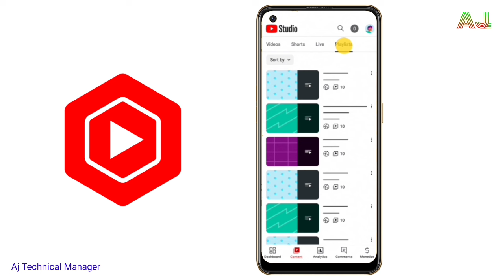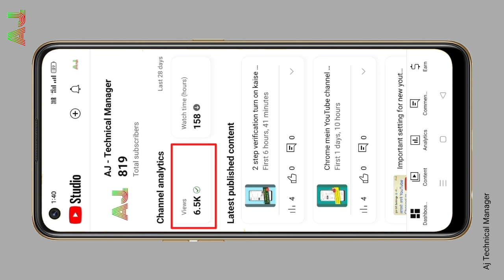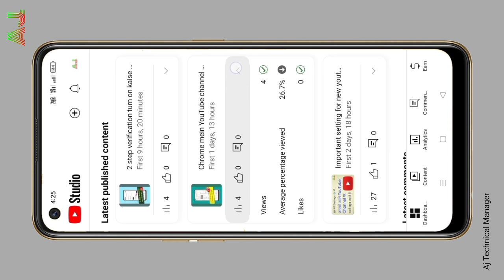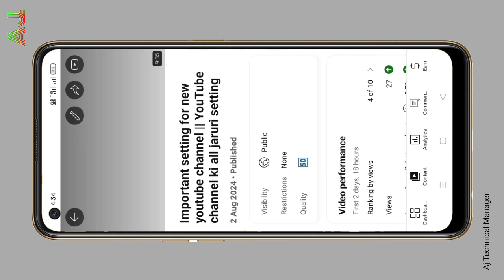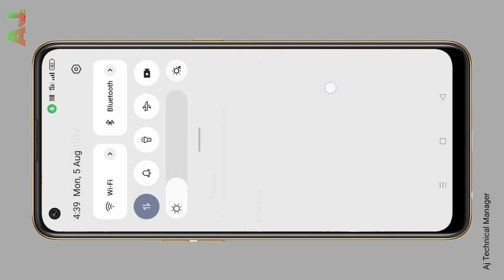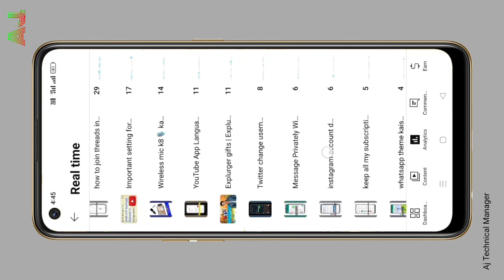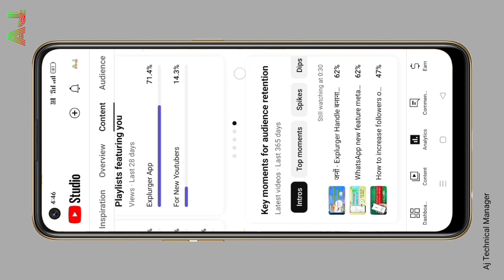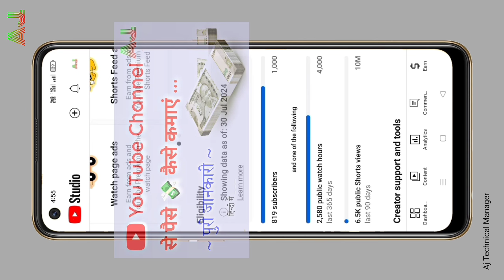Yt studio क्या हैं || What is YT Studio ?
"YT Studio kya hai? Is video mein, hum aapko batayenge ki YT Studio kya hai, aur iska istemal kaise karna hai. YT Studio YouTube ke creators ke liye ek powerful tool hai, jisse aap apne channel ko manage kar sakte hain, analytics dekh sakte hain, aur apne videos ko optimize kar sakte hain."

yt studio bar bar dekhne se kya hota hai
yt studio me views kam ho raha hai
yt studio me watch time show nahi ho raha hai
yt studio me watch time kaise dekhe
yt studio se thumbnail kaise lagaye
YouTube studio
youtube studio setting
youtube studio chrome mein kaise kholen
youtube studio kya hai
youtube studio setup at home
youtube studio se video kaise upload kare
youtube studio app
youtube studio se kya hota hai
youtube studio setting kaise karen
youtube studio kaise banaye
youtube studio setup low budget
yt studio full course
YouTube Studio tutorial
YT Studio features
YT Studio benefits
YouTube creators tool
Channel management
Video analytics
Video optimizatio
what is yt studio
what is yt studio in telugu
what is yt studio used for
what is yt studio research
youtube studio
what is realtime in yt studio
what is impression in yt studio
what is reach in yt studio
what is membership in yt studio